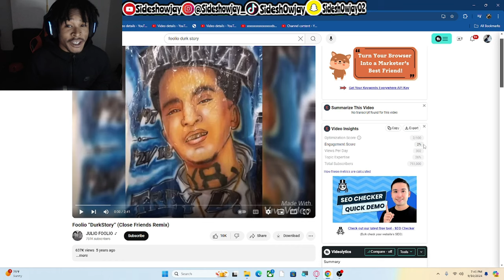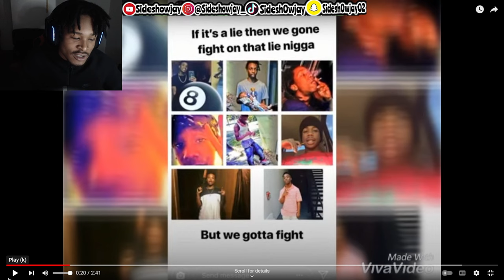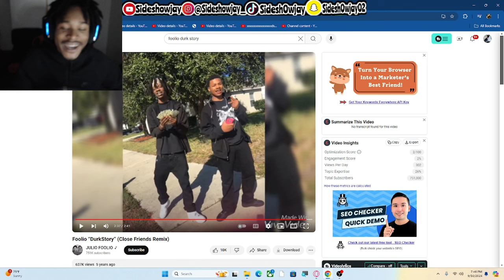FOOLIO - Durk Story REACTION